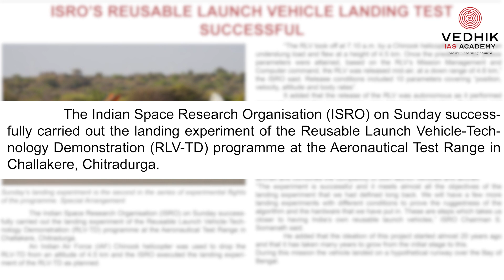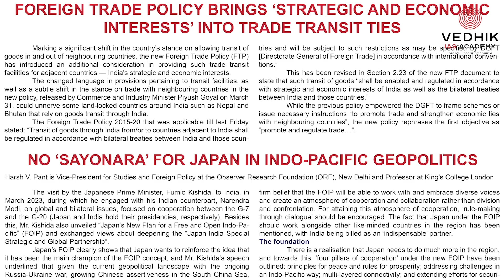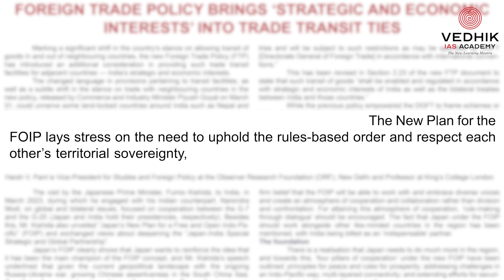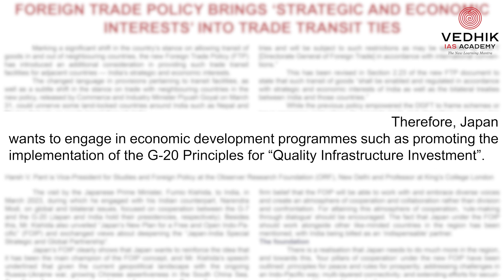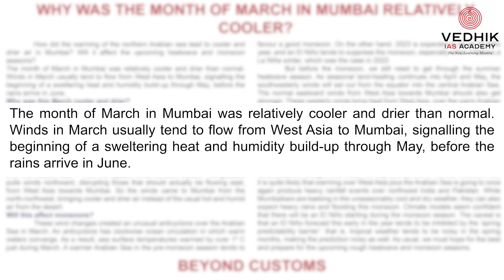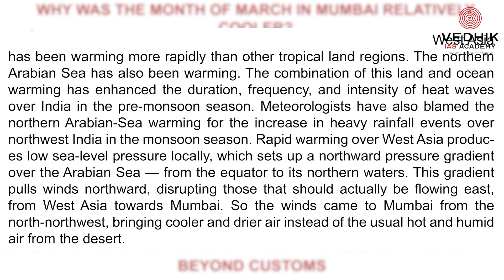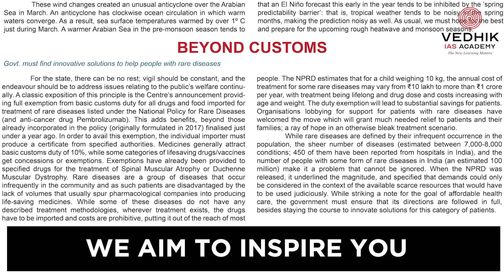Daily news April 03/04/2023 (Monday)